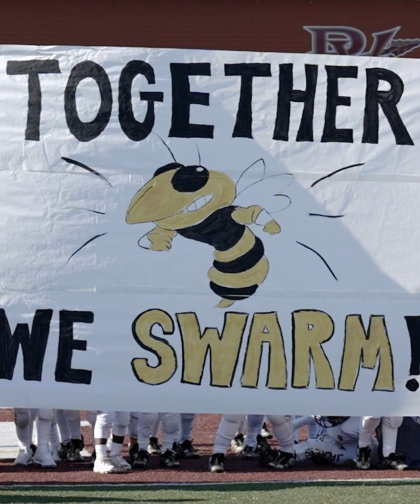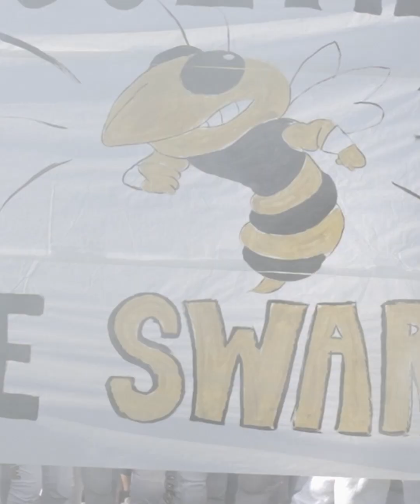LANDEN WARREN 6U HIGHLIGHTS 2022